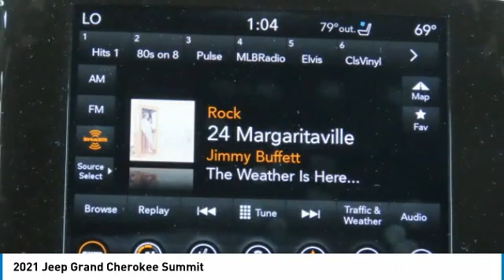2021 Jeep Grand Cherokee MC649188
2021 Jeep Grand Cherokee Summit

Freeland CDJR
5800 Crossings Blvd